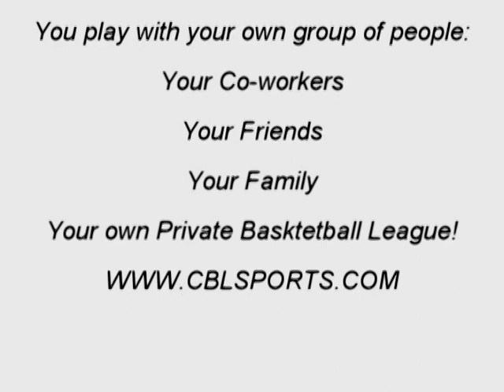FRIENDS WITH BENEFITS VS CHINO FLIPPERS CBLSPORTS 7 23 09